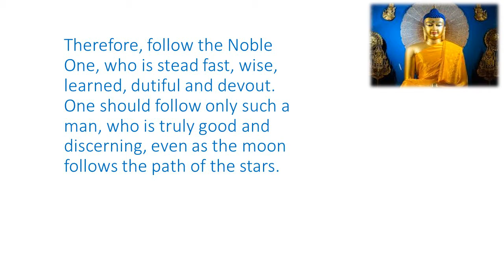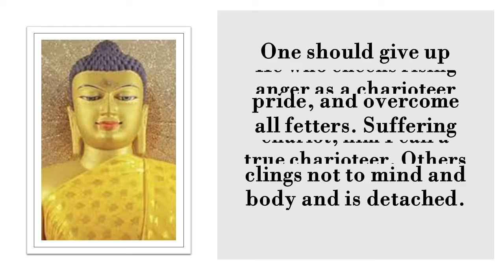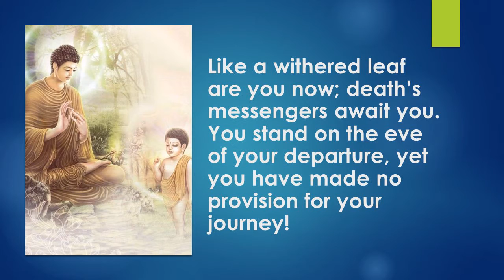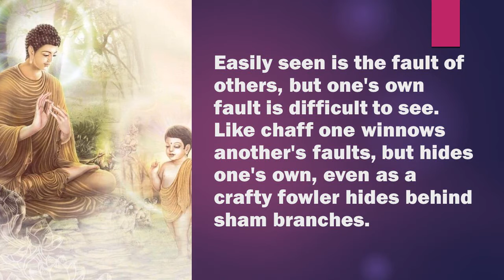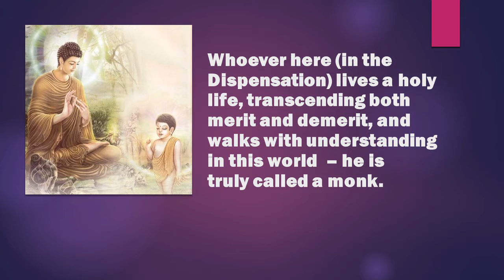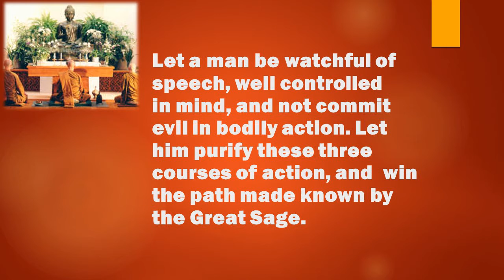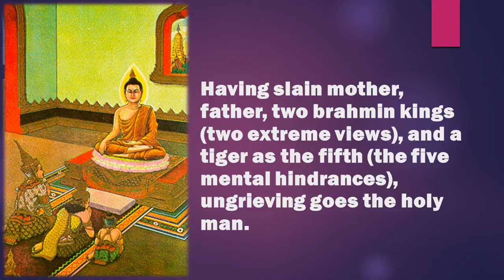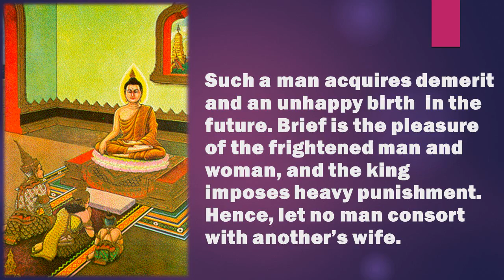Motivational quotes for success/Pure Devine Energy